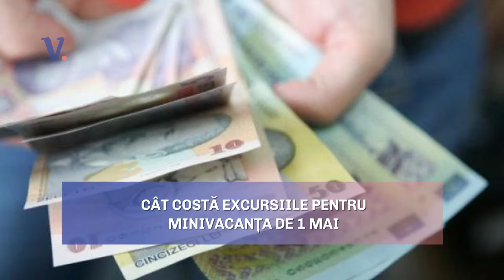Cât costă excursiile pentru minivacanța de 1 mai